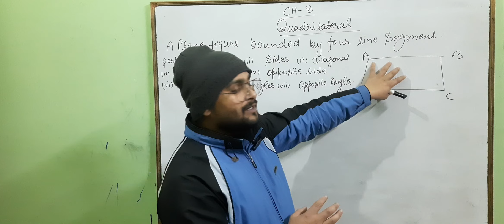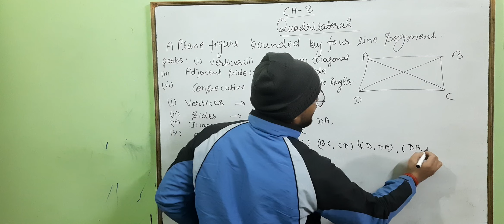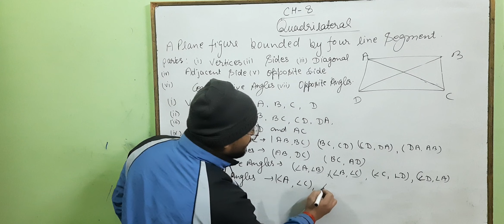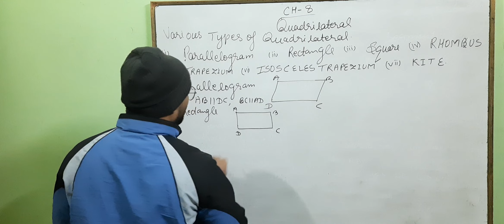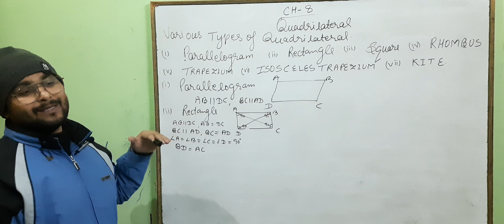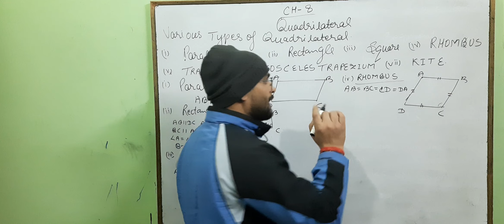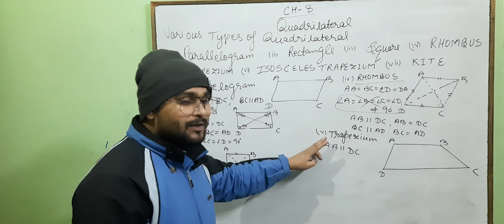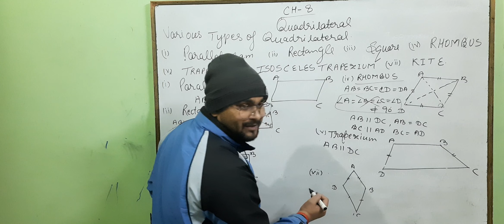introduction of Quadrilateral class IX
Maths Class-IX Quadrilateral
cbse maths 9th